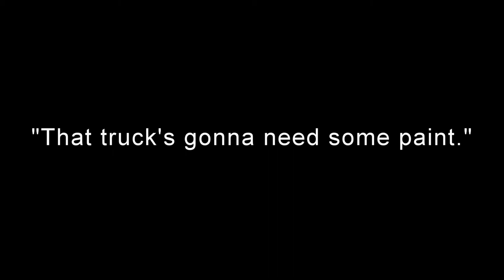Semi truck Fire-Marion, NC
This truck load of bacon caught fire on east bound I-40 at MM-79 near Marion, NC. The fire was Sunday night, November 16, 2014 at roughly 9:00 p.m.

The trailer was filled with boxed bacon. The bacon grease kept reigniting which made it a serious pain to put out. The clean up crew quite literally showed up with a front loader and a flat bed truck to clean up the mess.